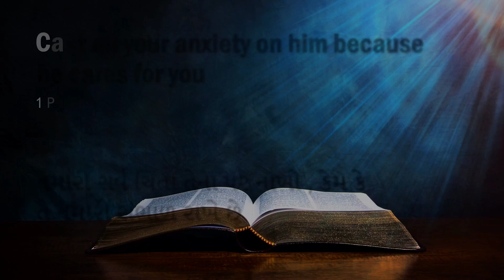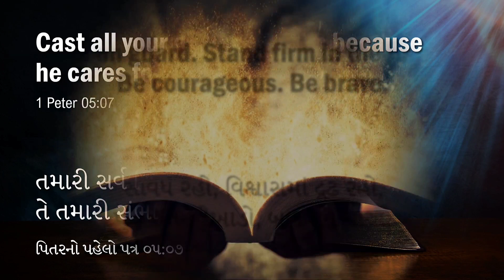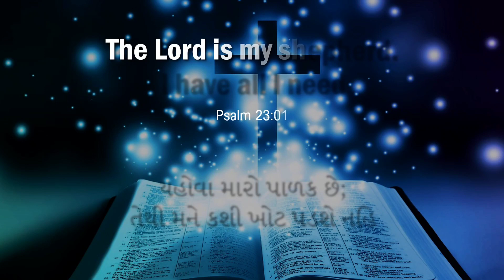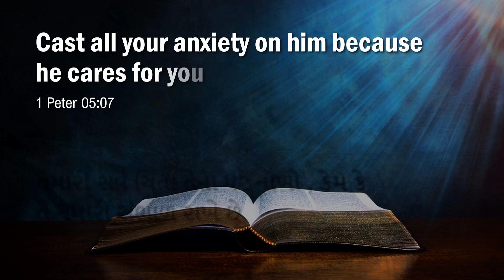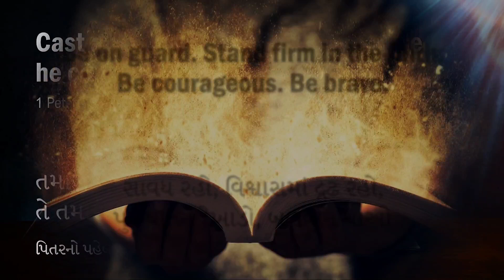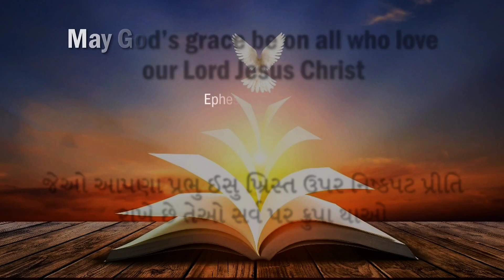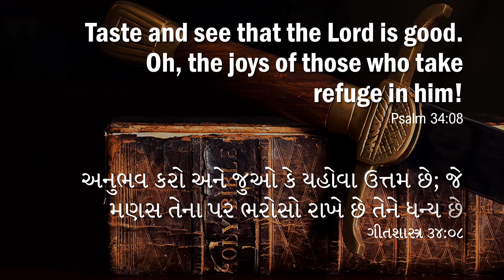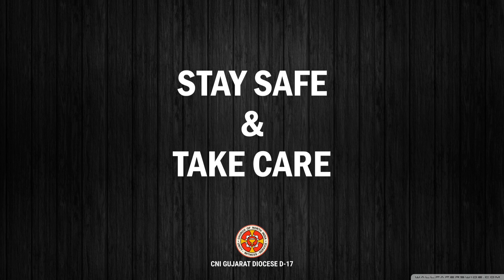God Helps | 7 September